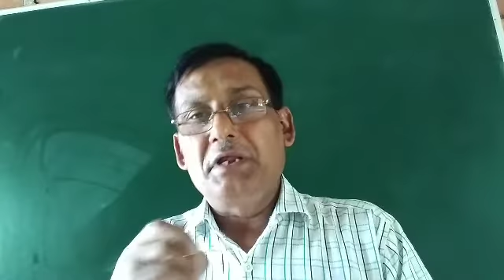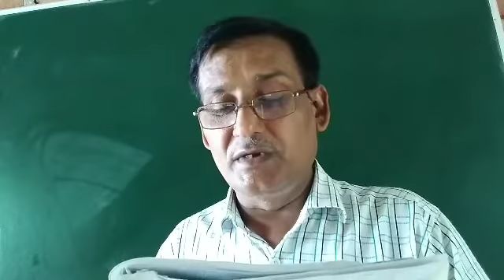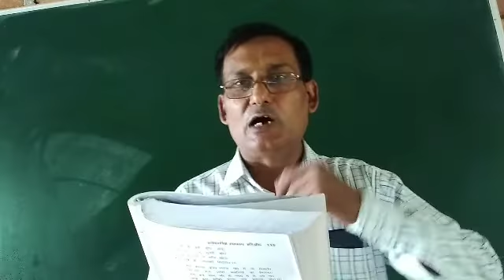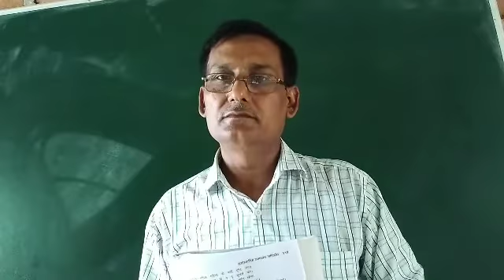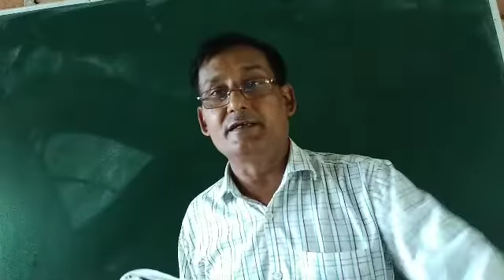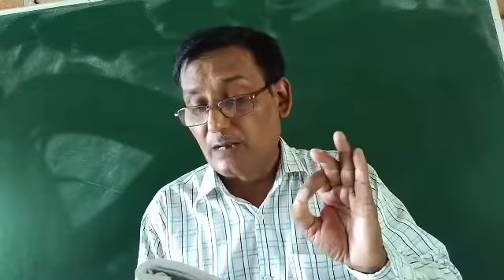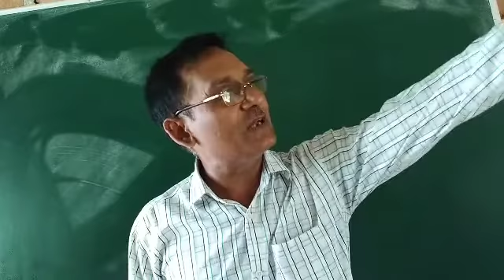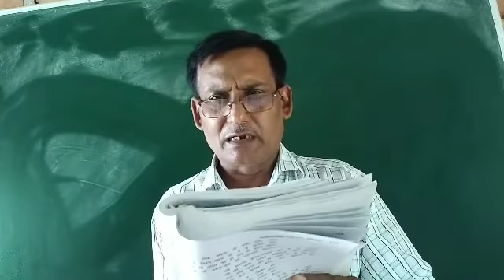class 12 hindi (padyakhand) pavan dutika part 1